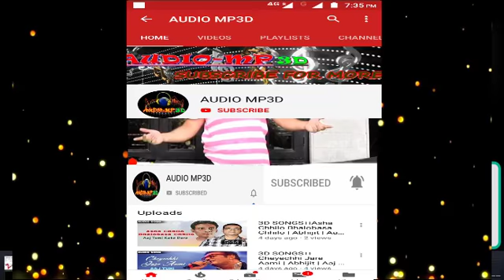3d Songs।।Full Song: Pind | Street Dancer 3D | Varun D,Shraddha K,Aparshakti K | Gurinder Sea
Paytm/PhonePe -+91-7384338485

Thanks.